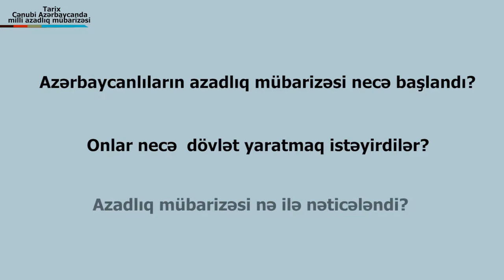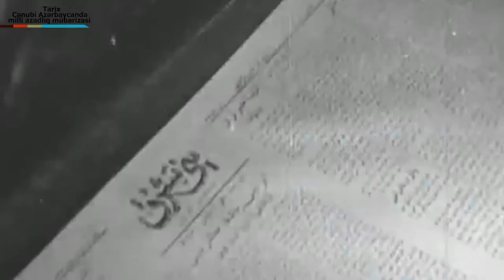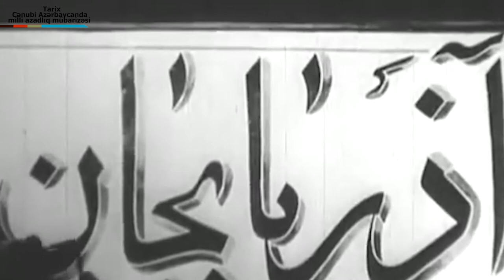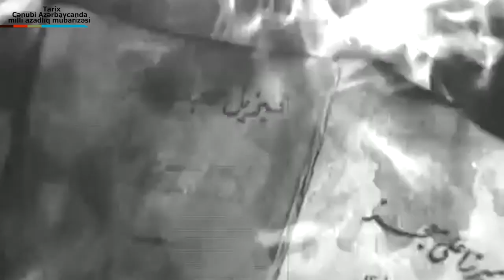cenubi azerbyacanda milli azadliq